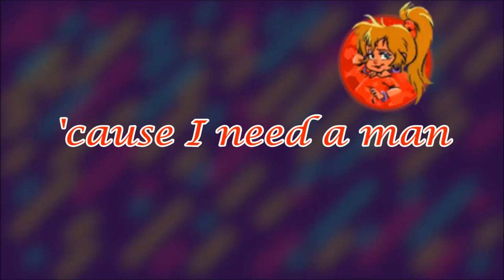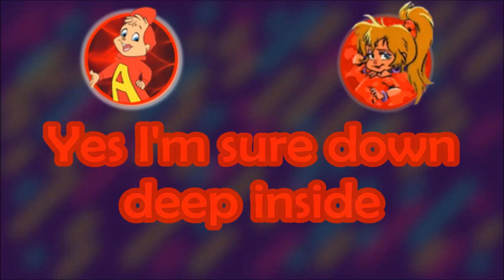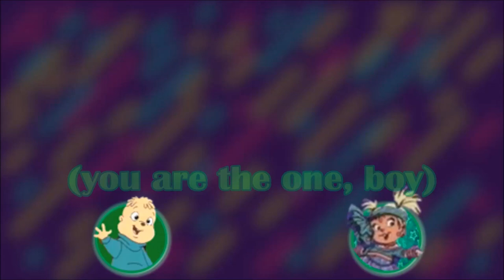Alvin & Charlene: You´re The One That I Want (Lyrics)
From the album: Chipmunks Go Hollywood